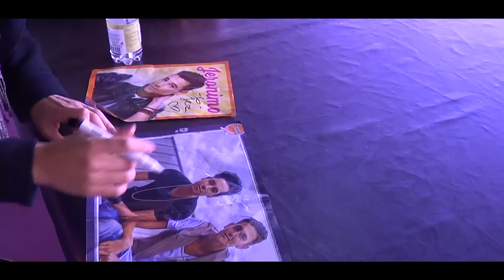Jeronimo DaSilva - Vlog - De GRLBND Fandag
Een kijkje achter de schermen bij mijn bezoek aan de fandag van GRLBND.
De meiden hadden het goed voor elkaar en het was een gezellige middag!
Volg je mij al? Are you following me?